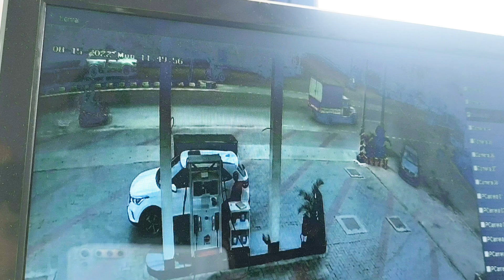Horrible Accident of Auto and Car Caught on CCTV/In Fuel Station